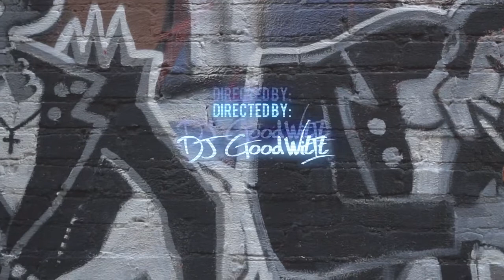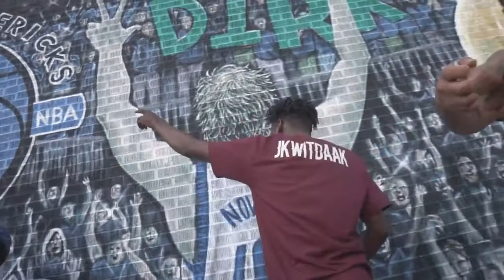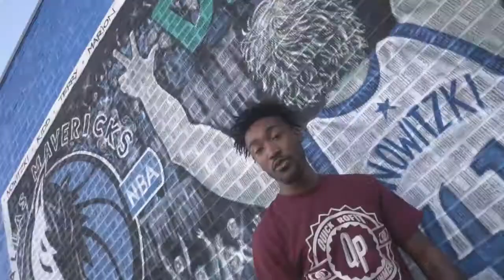JkWitDaAk-Work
Quickprofit Vol.2